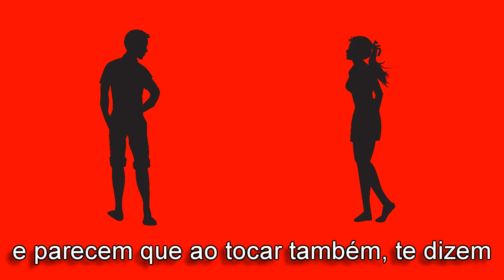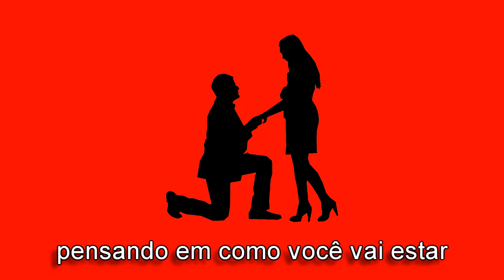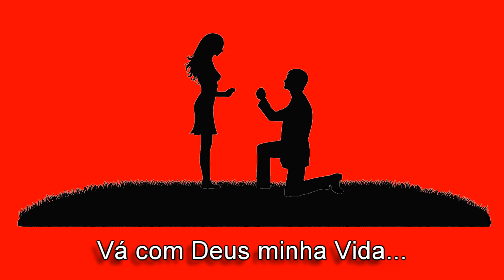Vaya con Dios = Nat King Cole = LEGENDADO PORTUGUÊS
Nat King Cole !!! Que voz suave, gostosa de se ouvir, muita saudade dessas melodias românticas dos anos 60 !